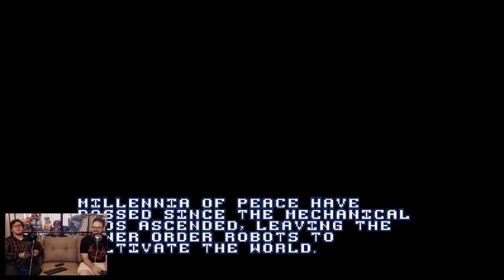Agent Fightsmith - A Robot Named Fight - Twitch Stream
What's this? A rogue-lite (yes, rogue-lite, not rogue-like, learn the difference, dammit) game done in the style of Metroid? Count me interested!